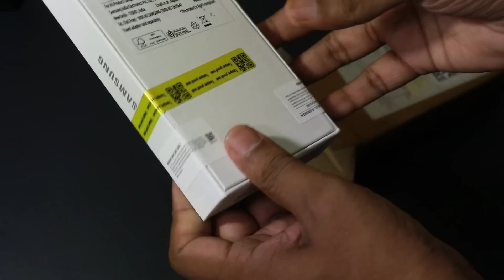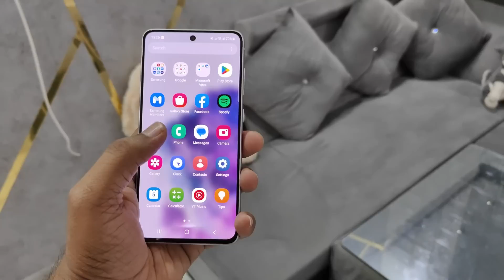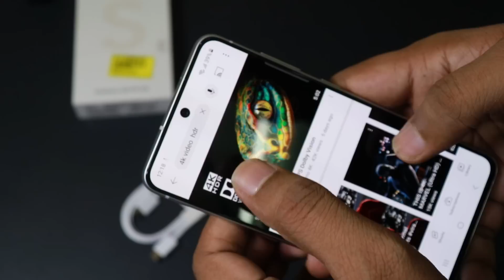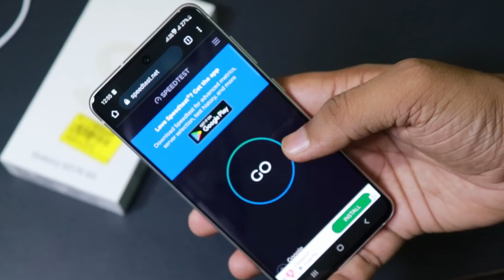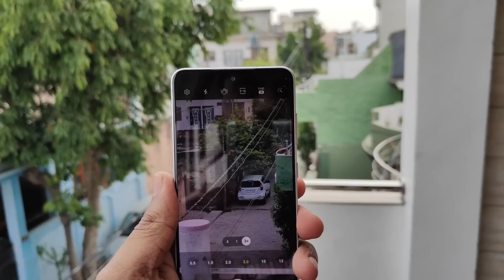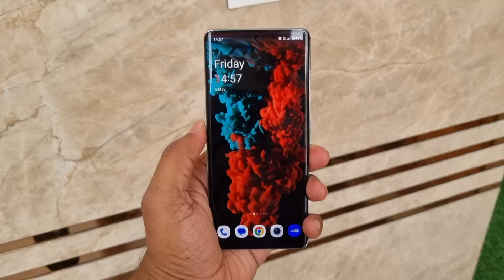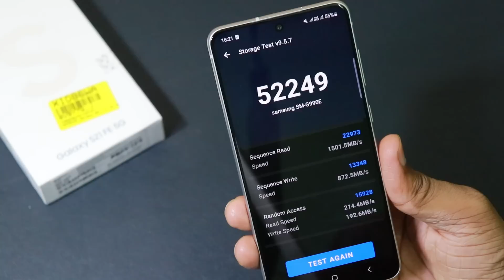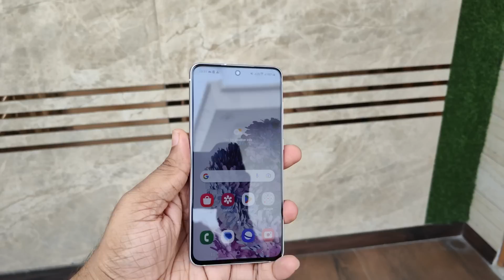Flipkart BSD Samsung S21 FE 5G Flagship @Just ₹ 23500/- 4̶9̶9̶9̶9̶ Unboxing & Review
Unboxing Samsung S21 FE 5G Flipkart Big Saving Days Offer only at 23500/-

Amazon Samsung s21 fe

My Studio Steup:
My Phone
My Laptop
My Camera
Prime Lens
Wired Microphone
Wireless Microphone
Desktop mic

[ iPhone PRICE ]
iPhone 14
iPhone 13
iPhone 12

[ iPhone CHARGER ]
Orignal iPhone Charger